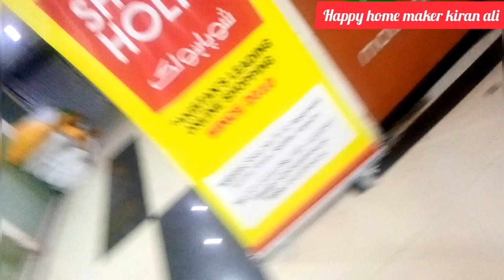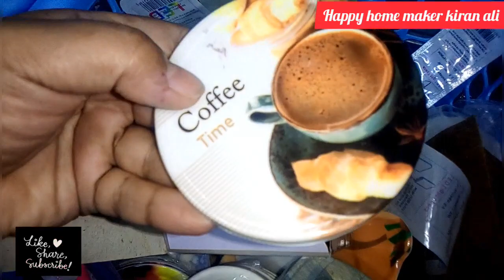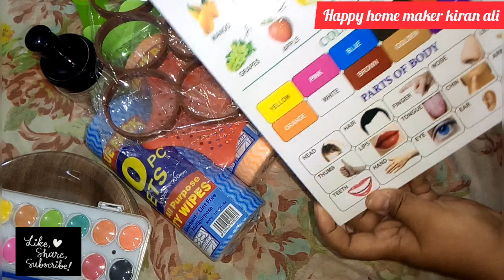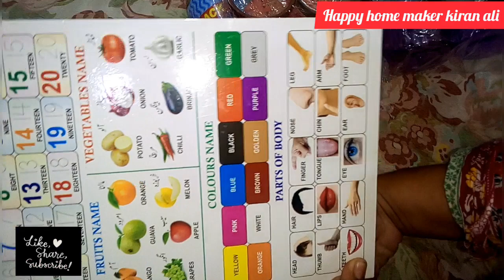1 dollar shop | shopa holic Karachi | cheapest then 1dollar | kitchen & home accessories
1 dollar shop | shopa holic Karachi | cheapest then 1dollar | kitchen & home accessories | @happy home makers kiran ali